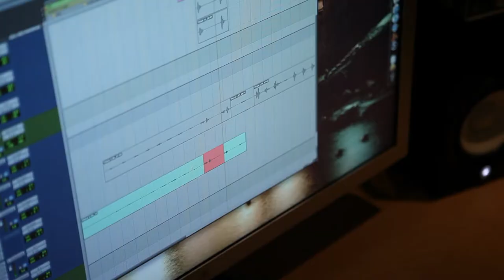PAT MONAHAN Trailer Cutdown